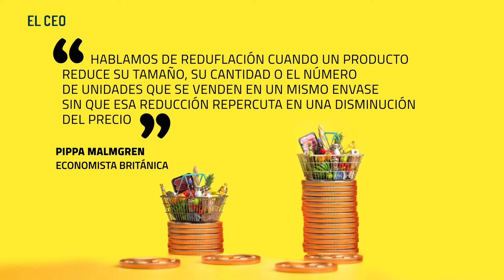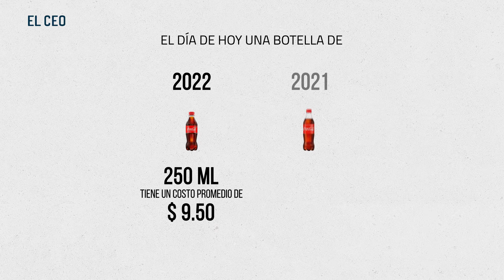Reduflación: menos producto a un precio más elevado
La información completa:
En esta etapa de elevada inflación, un nuevo fenómeno se abre paso para enfrentar a las empresas y consumidores: la reduflación.
A lo largo y ancho de los anaqueles tanto de supermercados como de tienditas se observan cada vez más productos con un menor volumen y en algunos casos el precio es el mismo o bien se eleva, por lo que se atribuye a una estrategia de las empresas para mantener sus ganancias mermando aún más el presupuesto de las familias

En Twitter: elceo__
En Facebook: ELCEOcom
En LinkedIn: el-ceo
En Instagram: elceo_